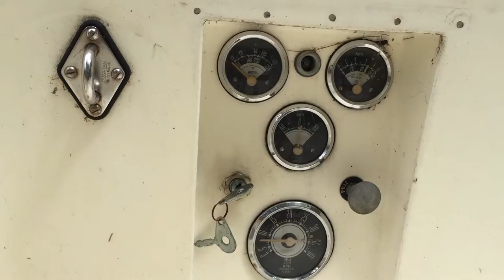Camper Nicholsons 36 1 st start of season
First start after winter storage,  it is a Perkins with a hydraulic drive (no gear transmission).  The motor was cold and not previously primed not even cranked over.